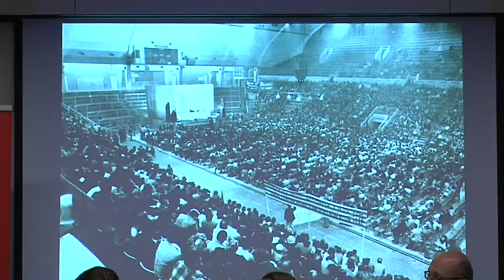Tarragona commemora els 40 anys del Congrés de Cultura Catalana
40 anys fa de la celebració del Congrés de la Cultura Catalana que després de la mort del dictador Francisco Franco va reivindicar la normalització de la llengua catalana i de la cultura del país a tota Catalunya. Ahir Tarragona va celebrar l'aniversari d'aquest congrés, que va tenir lloc el 1977, amb una taula rodona de debat per fer memòria del que va suposar pel país i per Tarragona. De fet aquí a Tarragona una de les reivindicacions principals va ser la de la realització dels oficis religiosos en llengua catalana. Per aquest motiu el debat d'ahir al seminari de Tarragona va ser de llengua i religió.